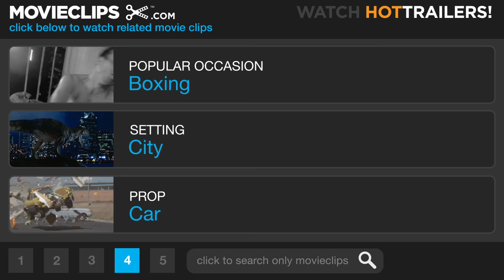The Fast and the Furious: Tokyo Drift (8/12) Movie CLIP - The End of Han (2006) HD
CLIP DESCRIPTION:
After an intense race through Tokyo, Han (Sung Kang) dies in a fiery explosion.

FILM DESCRIPTION:
Better Luck Tomorrow director Justin Lin picks up where John Singleton left off to offer a high-octane look at the world of underground Japanese drift-racing in the latest installment of the super-charged Fast and the Furious film series. A frustrated teen from a broken home, Sean Boswell (Lucas Black) is an outsider looking to make a name for himself on the illegal street racing circuit. When Sean is busted by the police for his high-speed exploits and given the option of either spending time behind bars or moving overseas to live with his no-nonsense, military man father who's currently stationed in Tokyo, the young rebel packs his bags and sets his sights on Nippon. Though at first reluctant to adapt to the unfamiliar customs and foreign code of honor of his new home, Sean soon strikes up a friendship with American speed freak Twinkie (Bow Wow), a like-minded race fan who schools the inexperienced newcomer in the pulse-pounding world of drift-racing. Inadvertently challenging local champion and yakuza associate D.K. (The Drift King) his first time on the road, Sean is subsequently forced to work under expatriate Han (Sung Kang) to pay off his debt after failing to cross the finish line first. Taking note of the young American's affinity for racing as he warmly welcomes him into his merry band of misfit drift-fanatics, Han slowly introduces Sean to the key principles of the popular new racing style. When Sean makes the potentially deadly mistake of falling for D.K.'s girlfriend Neela (Nathalie Kelley), he'll need all the help he can get to face his most challenging race to date and take on the most notorious driver on the Tokyo drift scene in a hair-raising, hairpin-turn race where the winner truly takes all.

CREDITS:
Cast: Lucas Black, Sung Kang, Brian Tee, Nathalie Kelley
Director: Justin Lin
Producers: Ryan Kavanaugh, Neal H. Moritz, Grace Morita, Clayton Townsend, Kazutoshi Wadakura, Lynwood Spinks, Chiaki Yamase, Amanda Lewis
Screenwriter: Chris Morgan